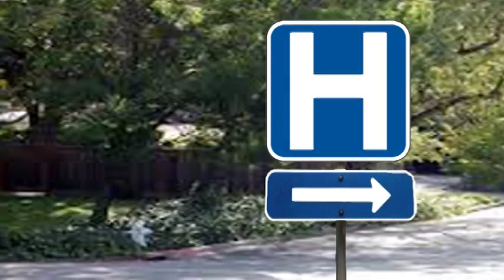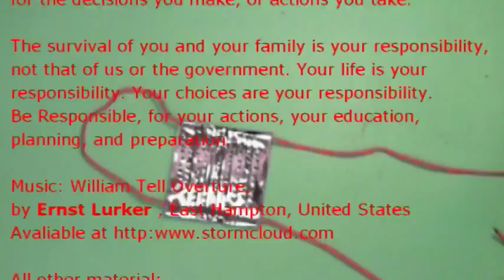Crampons as found in Empowerment Readiness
How to make your own expedient crampons, used to provide traction when walking on ice.